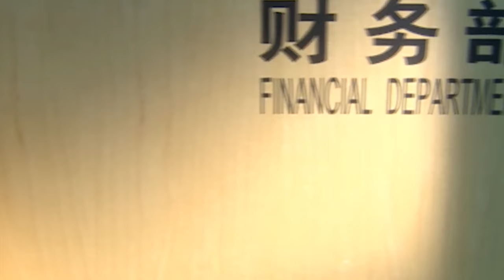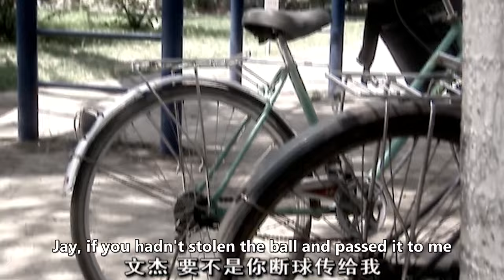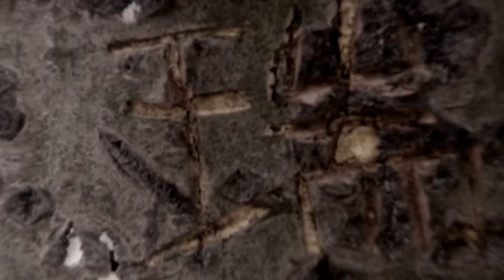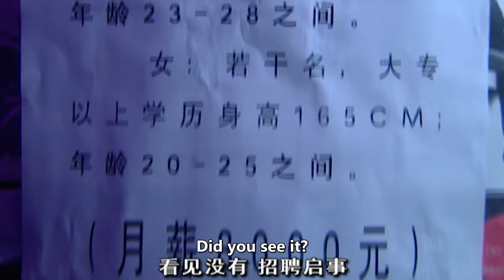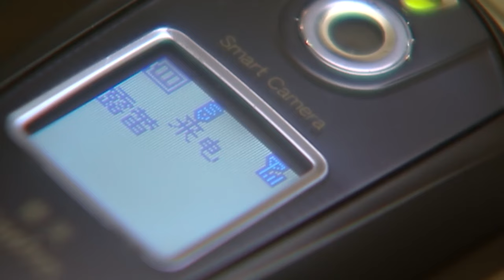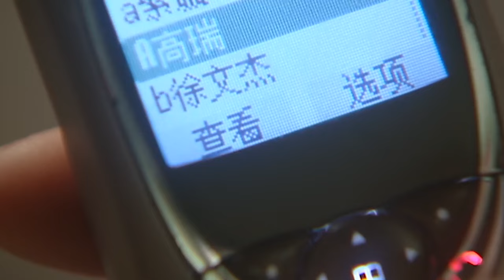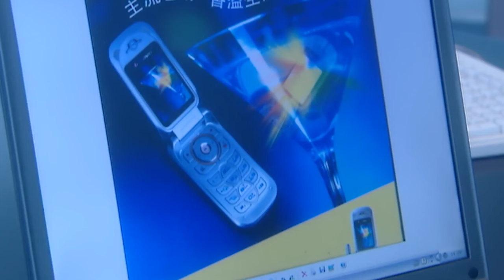ENGSUB【Boss,I miss you】▶EP05 | Tan Jianci,Zhou Ye💌CDrama Club